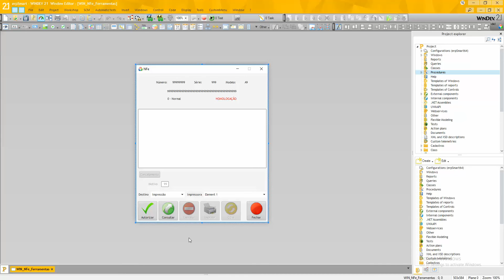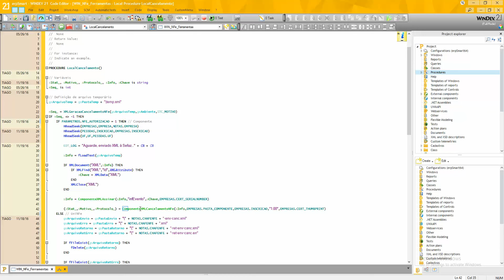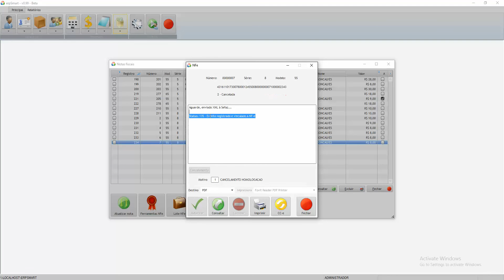Componente NFeWD NF-e, NFC-e, CT-e, ...